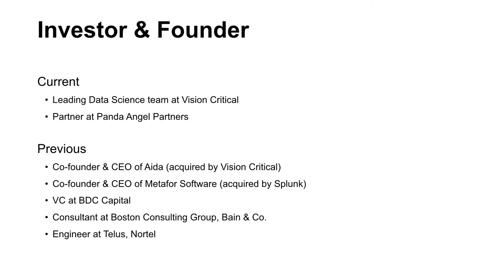Jenny Yang of Aida Software Corp presents My 2 Cents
This was first presented at the April 2018 TechVancouver.

In this presentation, Jenny shares a few pearls of wisdom for fellow founders and entrepreneurs.

What do you think of what Jenny had to say? Tell us by leaving a comment.